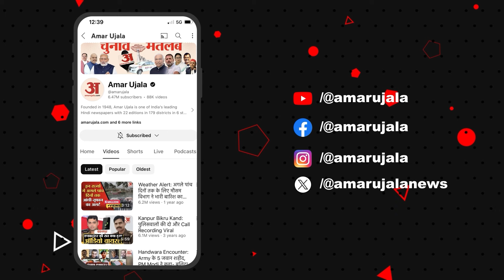Dehradun Case: कैसे मिलेंगे सबूत? वारदात के बाद भी दिल्ली रूट पर दौड़ रही थी बस | Uttarakhand Crime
अंधेरी रात में देहरादून की सबसे व्यस्त रहने वाले आईएसबीटी में किशोरी को तनिक भी आभास नहीं था कि जिस ड्राइवर अंकल से उसने मदद ली वह ही हैवान बन जाएगा। दिल्ली से देहरादून का सफर तय कर वह आईएसबीटी पहुंची तो आधी रात को पांच हैवानों ने बस में ही दुष्कर्म किया। किशोरी चिल्लाई लेकिन अंधेरी रात में उसकी चीख कोई सुन न सका।